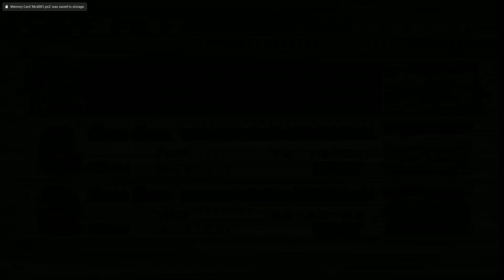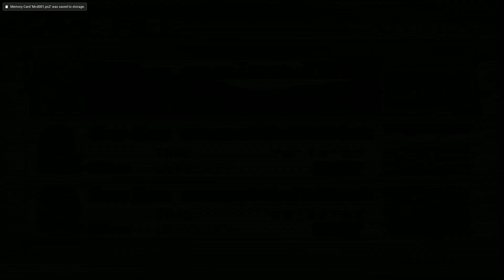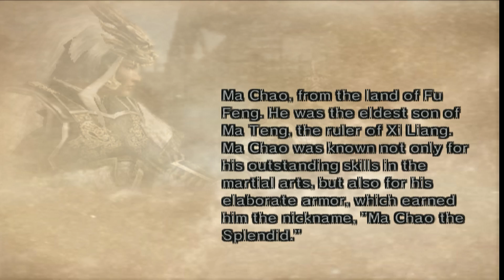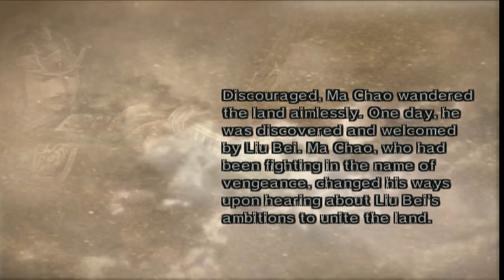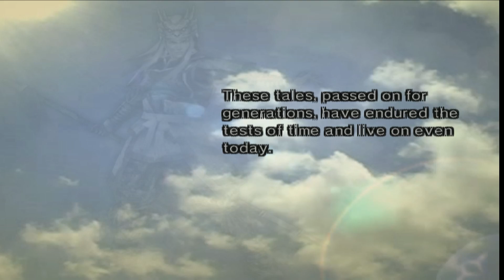Dynasty Warriors 5 Shu - Ma Chao Story WALKTHROUGH Part 6 [FULLGAME]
Dynasty Warriors 5 walkthrough.

Chapter

0:00 Ma Chao
0:52 Chapter 1 Battle of Liang Province
9:26 Chapter 2 Battle of Tong Gate
22:32 Chapter 3 Battle of Yi Ling
39:04 Chapter 4 Battle of Jie Ting
53:04 Chapter 5 Battle of Bai Di Castle
1:14:00 Chapter 5 Ending